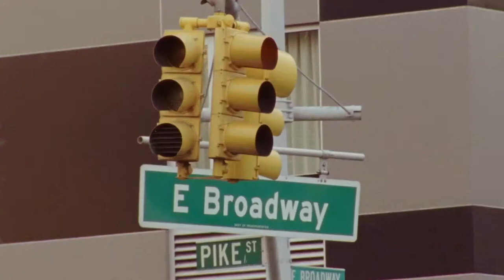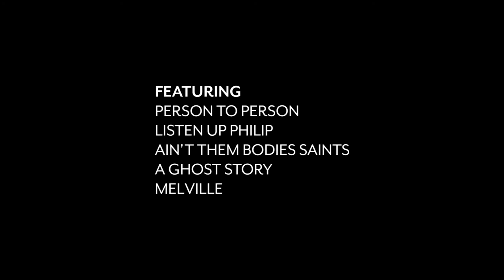The Filmmaker: James M. Johnston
Fort Worth Stories

Director: Warren Cook
DP: Joseph Capps
Editor: Paul Heyduck